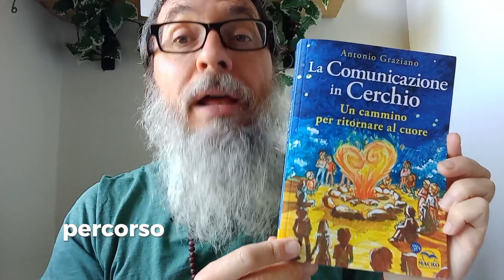La Comunicazione in Cerchio - Un cammino per ritornare al cuore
Possiamo cambiare il mondo a partire dal cambiamento che siamo in grado di portare nella nostra vita e nella vita delle persone che ci circondano. Possiamo cambiare il mondo mettendo il Cuore al Centro per trasformare i conflitti in ogni spazio della nostra quotidianità: dalla famiglia alla scuola, dalle aziende agli ecovillaggi, dai condomini alle organizzazioni sociali.
Questo libro permette di intraprendere un percorso di crescita personale finalizzato alla costruzione di relazioni empatiche. Rappresenta inoltre una guida per condurre gruppi attraverso un’integrazione unica di ascolto profondo e pratiche attive.

Destinato a persone impegnate nei seguenti ambiti:

Educazione e Insegnamento
Counseling, Coaching e Crescita personale
Yoga e discipline olistiche
Psicoterapia
Centri di reclusione e spazi di giustizia restaurativa
Accoglienza a rifugiati e a senza fissa dimora
Recupero dalle dipendenze
Mediazione e Comunicazione non violenta
Teatro sociale
Ecovillaggi, Co-housing e Nuove comunità
Nuove aziende e Leadership trasformativa
Cerchi di uomini, cerchi di donne e cerchi misti
Organizzazione del libro:

Le prime tre sezioni del libro sono dedicate ai tre pilastri del Cerchio: Ascolto profondo, Trasformazione del giudizio e Responsabilità Personale. La quarta sezione rappresenta una guida per attivare cerchi.

La prima sezione definisce come praticare l’ascolto profondo verso sé stessi e verso gli altri. Praticando l’integrità e eliminando le credenze limitanti, potremo ascoltare il dolore e trasformalo in uno strumento di pace. Lasciando andare ciò che non è davvero importante, potremo scegliere ciò che ha davvero valore.

La seconda sezione suggerisce come dialogare con il giudizio, trasformandolo in una guida dei nostri bisogni e dei nostri desideri. Smettendo di giudicare noi stessi e di giudicare gli altri costruiremo relazioni empatiche e supereremo il vittimismo, riconoscendo la perfezione anche nell’imperfezione.

La terza sezione indica come esercitare la responsabilità personale. Praticando l’accettazione e la gratitudine riceveremo un messaggio di evoluzione anche nelle situazioni dolorose. Faremo quel salto nel vuoto e ritroveremo il nostro Duende, l’anima creativa presente dentro di noi. Svilupperemo il potere della visione per realizzare la nostra missione di rafforzare la nostra leadership positiva.

La quarta sezione indica come attivare cerchi di varia natura (ascolto, aiuto, gestione dei conflitti e presa di decisioni) e in vari ambiti (educazione, integrazione del maschile e del femminile, nuove comunità). All’interno di questa sezione si trovano inoltre, indicazioni per costruire struttura di un cerchio e scegliere le differenti le attività da svolgere.

Il testo è arricchito di casi di studio, esercizi e strumenti pratici che lo rendono un vero e proprio manuale di comunicazione trasformativa.